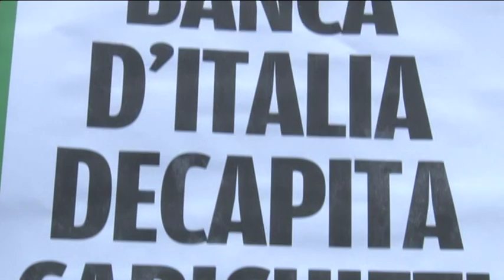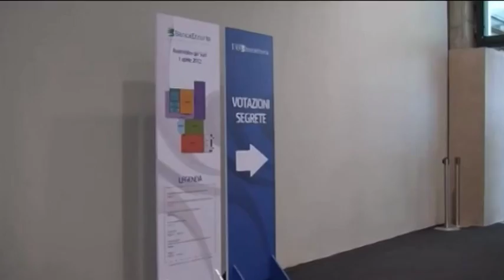Banche. Scontro tra Italia e UE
Non si placano le polemiche sul salvataggio degli istituti di credito commissariati, tra cui Carichieti. Ora l’attenzione si è spostata sull’eventualità di rimborsare quanti hanno perso i loro soldi con le obbligazioni subordinati delle banche oggetto del decreto del governo Renzi. Bruxelles, però, sembra contraria a questa ipotesi